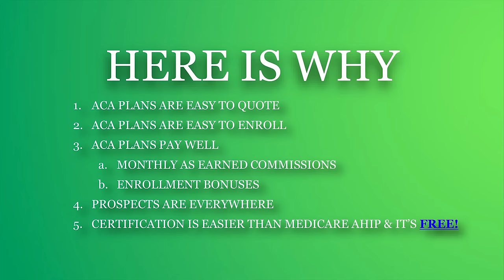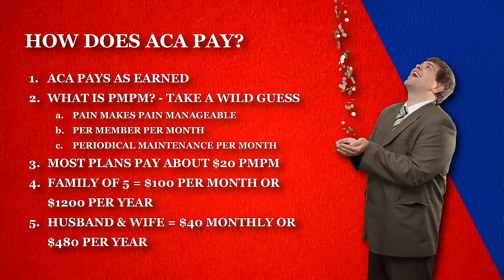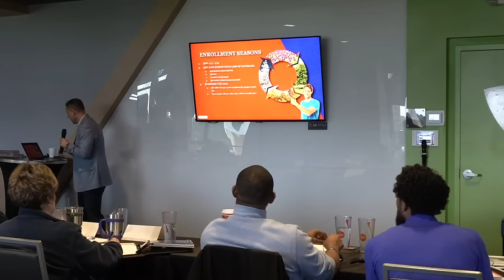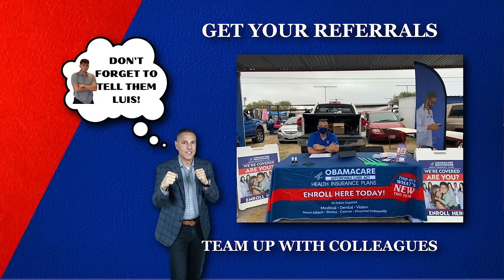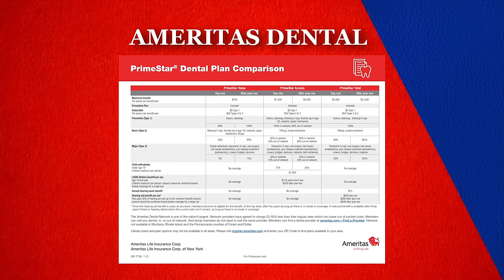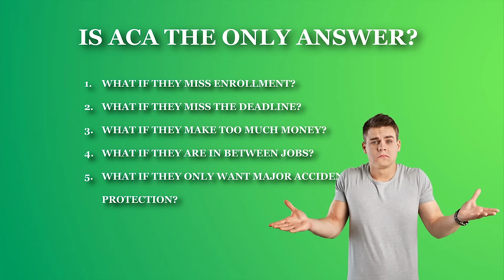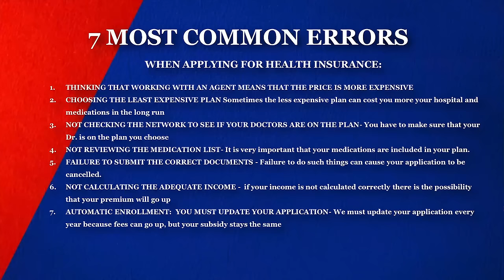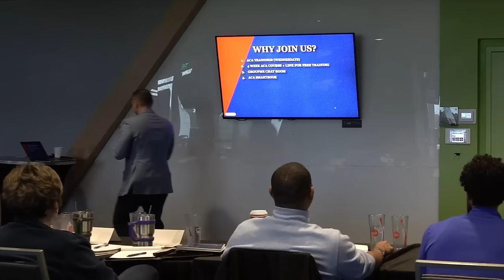Selling ACA/Obamacare Insurance Successfully | The Ultimate Guide